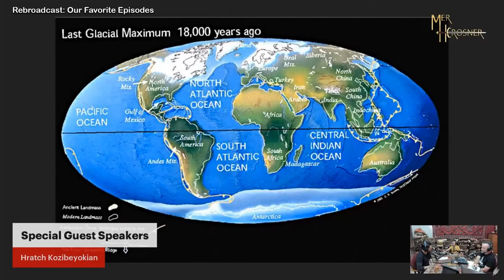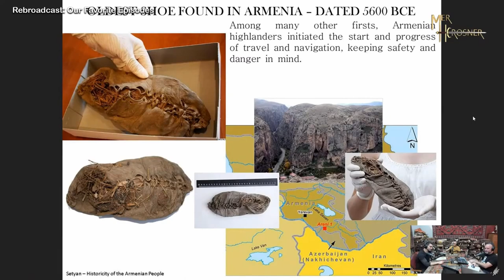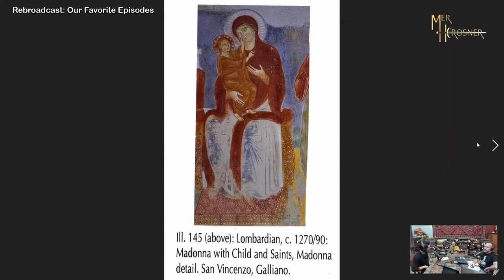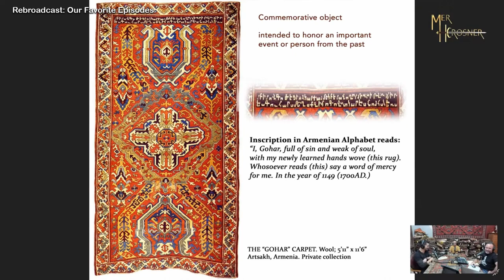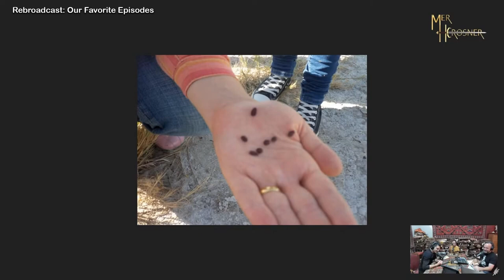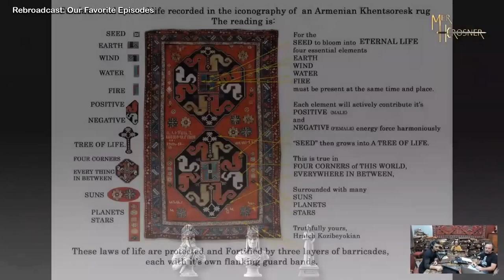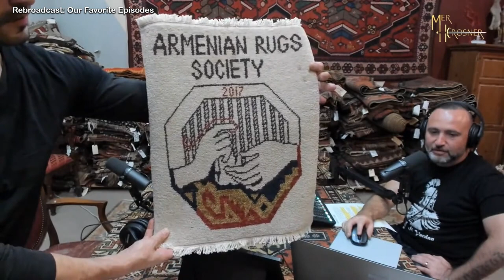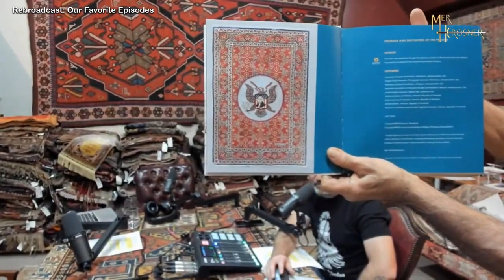Our Favorit Episodes: Rugs. The Stories They Tell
We are rebroadcasting our favorite episodes while we are on break till Season 4. This one is wit Hratch Kozibeyokian (The Rug Guru) and our first ever live episode.

What's your favorite episode from Mer Herosner? Post it in the comments